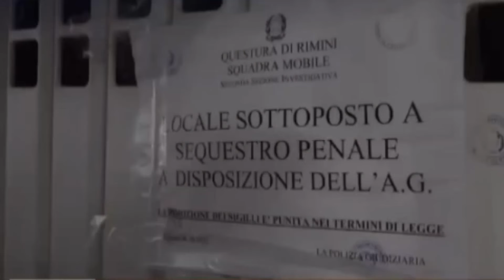Pierina Paganelli:Per gli scettici,guardate ed ascoltate a mente libera il breve filmato su mister X